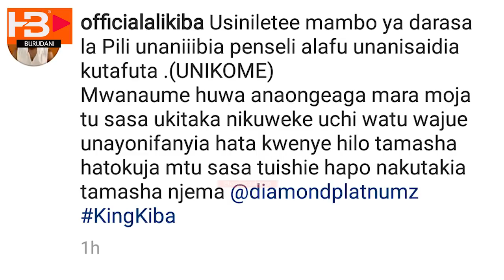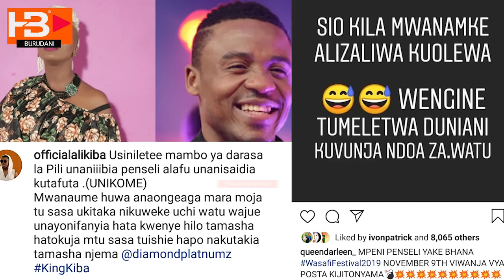QUEEN DARLEEN achafukwa /Ajibu ujumbe wa ALIKIBA kwa DIAMOND /Mpeni penseli yake bhana